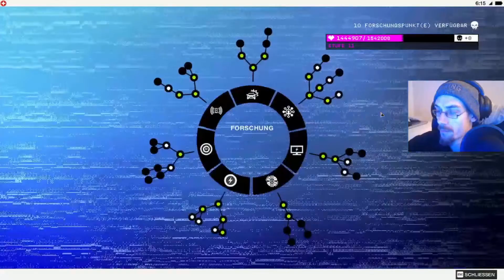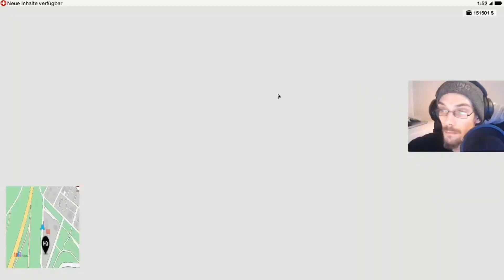Let's Play Watch Dogs 2 # 24 German Gameplay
Hier Erreicht ihr mir mich immer